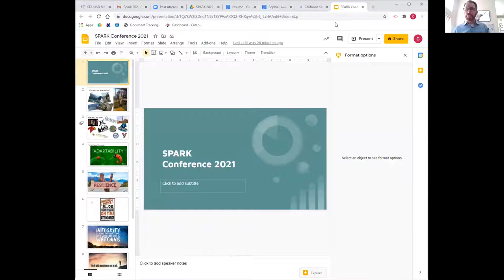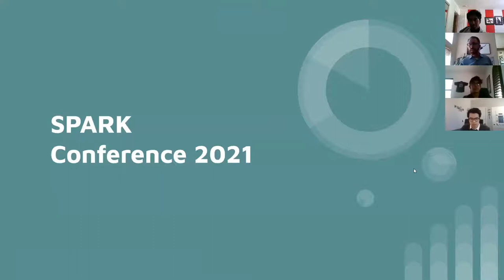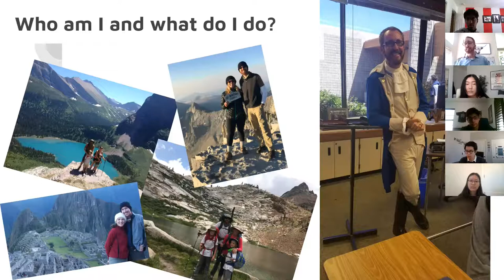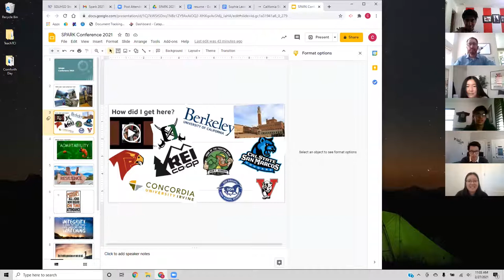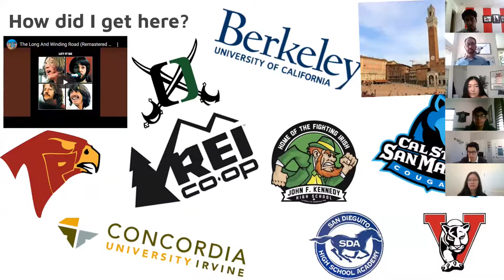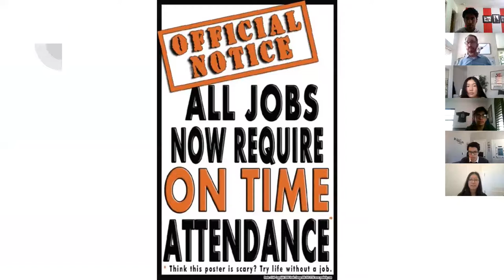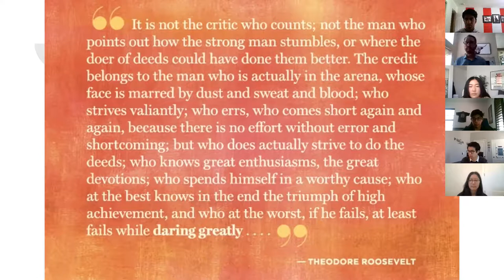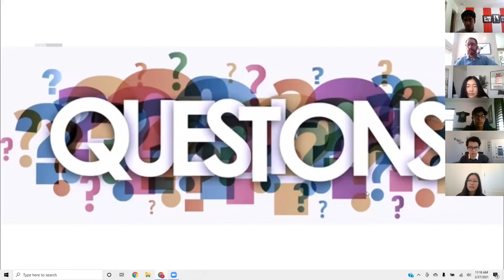Spark Conference 2021 - Colin Cornforth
Our second speaker of Spark Conference Law & Social Justice Week is Colin Cornforth, an esteemed teacher at Torrey Pines High School who teaches U.S. History and AVID (Advancement Via Independent Determination).